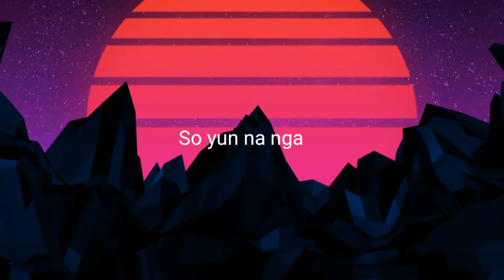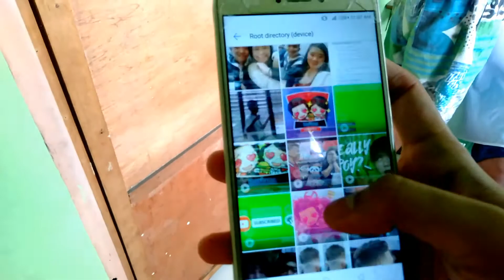A DAY IN MY LIFE (QUARANTINE EDITION)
Hello Guys Welcome Back To Cariana Channel 😍

At dahil quarantine ngayon eto ang mga ginawa ko ngayong Day 36.

Ngayon may Covid-19
Mahalagang Paalala na Palaging Magsuot ng Mask. At sa Bahay lang palagi. Kumaen ng masusustansyang pagkaen. At palaging Maghugas ng kamay :)

Camera use: Oppo A71🎥
Application: Premiere Pro💻

Para sa gusto magpashout-out: 🤗🗣️
1. Watch this video
2. Hit Like Thumbs up👍
4. And comment Shout-out Para manotify namin kayo.

Kung bago ka pa lang sa aming Channel Hwag mong kakalimutang magSubscribe !! ;)

THANK YOUUU !! :)